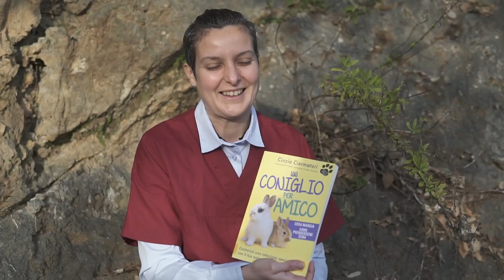Un Coniglio per Amico - Cinzia Ciarmatori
I conigli sono ormai diventati animali da compagnia a tutti gli effetti, proprio come i cani e i gatti,ma di loro sappiamo ancora poco.

Cinzia Ciarmatori, con oltre 15 anni di esperienza nella cura di questi deliziosi animali, ci spiega passo a passo:
- come accoglierli in un ambiente confortevole ed evitare disagi e disastri in casa;
- come nutrirli in modo corretto;
- come prenderci cura della loro salute e riconoscere subito i segnali di malessere;
- come entrare in sintonia con loro e quali comportamenti evitare.

Se abbiamo scelto di avere “un coniglio per amico” o se siamo semplicemente curiosi di sapere qualcosa di più su questo tenero animale, questo libro fa per noi!